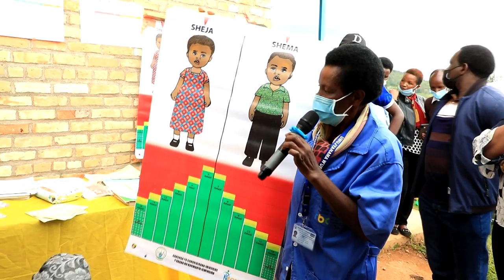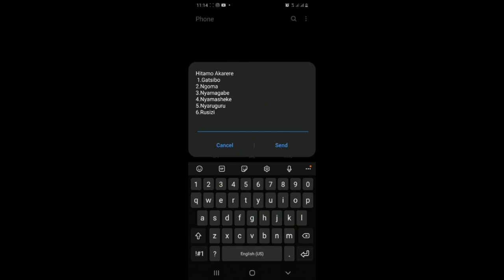Imihigo 2021 - 2022 y'Akarere ka Nyaruguru